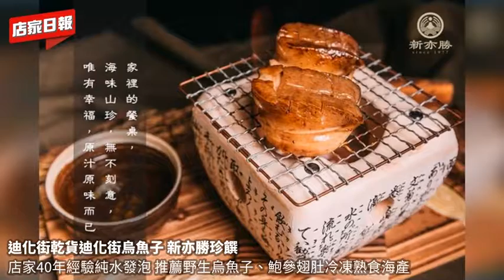推薦迪化街乾貨 南北貨 年節送禮-迪化街乾貨迪化街烏魚子 新亦勝珍饌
關於新亦勝 關於大稻埕的記憶

新亦勝深根大稻埕四十餘年

早期努力經營柴米油鹽醬醋茶

現在專精主打干貝、鮑貝、烏魚子、蒲燒鰻

隨著時代的腳步和客戶一起成長

求新求變，也維持初心，兢兢業業

在高品質的要求下，讓客戶安心選購送禮自用皆相宜的好產品

現在，我們透過網路

讓更多舊雨新知了解南北乾濕貨的小知識

如何選購 ？ 如何料理 ？ 如何享用 ？

讓新亦勝繼續陪伴您無數個十年